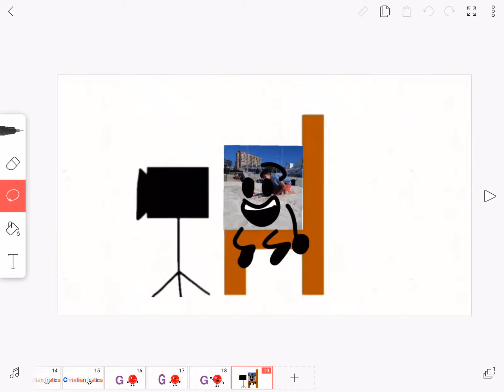For Christian gatica to remake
For take 36!